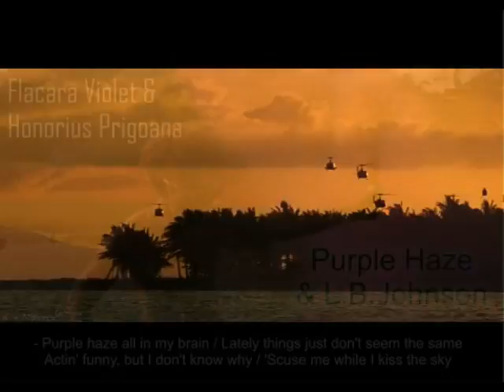Abocalypse Now! trailer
'Nia... o ţară sfâşiată de războiul civil...
un loc ameninţat de flacăra violet...

Capitanul Emil "Willard" Boc în căutarea infamului colonel Cristi "Kurtz" Preda, ajutat în demersul său epic de chief Traian "Phillips" Băsescu.   O intervenţie wagneriană de proporţii biblice: Teodor "Kilgore" Stolojan. Honorius "LBJ" Prigoană, Elena "Playmates" Udrea şi flacăra "purple haze" violet, mai mult decât nişte apariţii episodice... restul poveştii pe